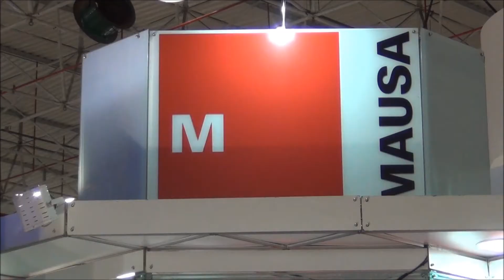Mandrilhadora fresadora CNC Floor Type - Mausa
Entre os diferenciais da máquina, destacam-se: cursos máximos de 30.000 mm (X), 5.000 mm (Y), 1.500 mm (Z), 900 mm (W) e 2.500 (V); possibilidade para trabalhar com até cinco eixos simultâneos; velocidade de descolocamento de 25 m por minuto;
capacidade de carga de até 120.000 kg; cabeçotes automáticos, inclusive com dois eixos contínuos; RAM/Spindle central.